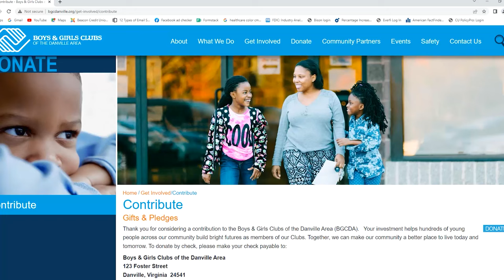Social365: GOLF CART INTERVIEWS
Toilet paper…over or under? Join Erin Fitts from Beacon Credit Union as she uncovers the answers to some of life’s most ridiculous questions at the Beacon Golf Tournament benefiting the Boys & Girls Club of the Danville Area. The players share all in these high-speed golf cart interviews.

Interested in our Choice Plus Checking, Savings or Loan account? Or would you like to be a part of one of Beacon’s video segments?